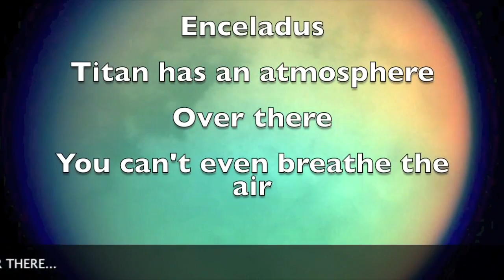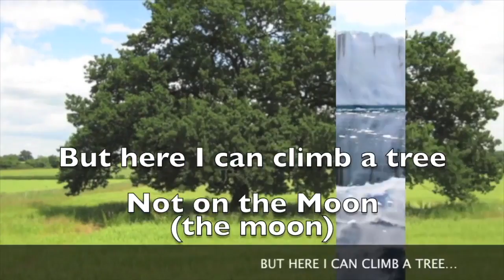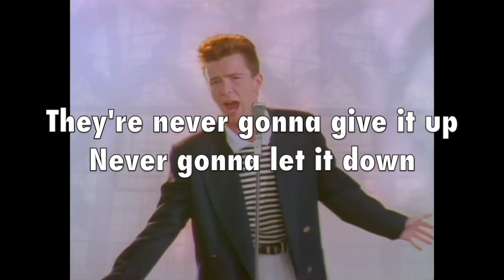Earthlings! REMIXED For Space in Your Face: Planetary Analogs